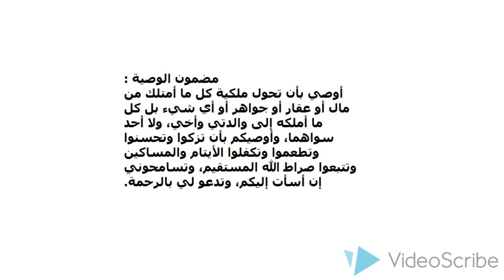تسريب وصية سوزان تميم الصادمة وهذه كانت المفاجاءة المذهلة